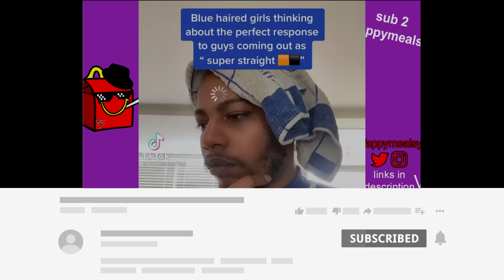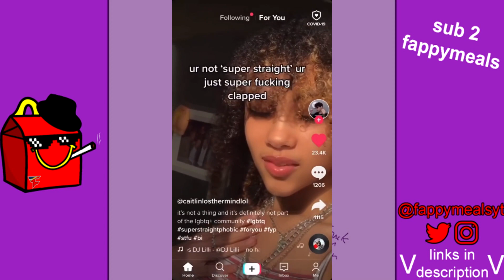The FUNNIEST SUPERSTRAIGHT TIKTOK VIDEOS (MEME COMPILAION)